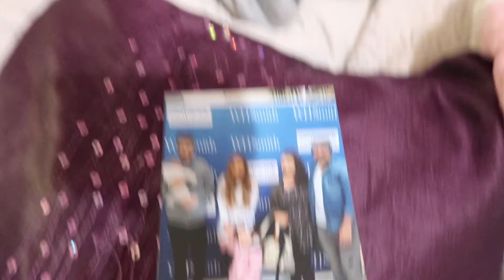EMERGENCY VET APPOINTMENT!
Hello Everyone. Welcome to the daily family vlog here on MCKENNAJONSEY! We are small family vloggers from the UK!

Much love,
MCKENNAJONSEY x

Goodnight Everyone.

Who is Haydn- He is our gorgeous little son who arrived into this world on the 15/10/17, weighing 8lb 2! He completes us a family, such a good little baby and we love him so much and can't wait to see him grow!

Who are the cats- We have Marley (Black & white big one), Bobby (Big black fluffy one) & Marley's babies- Cindy (Bigger tabby cat), Big Fat (Smaller tabby cat) & last but least (last born) Little black thing (Smaller black cat)